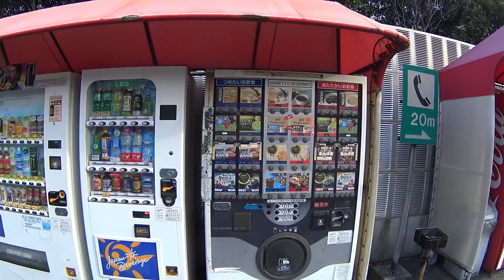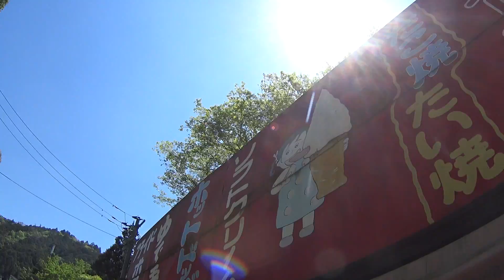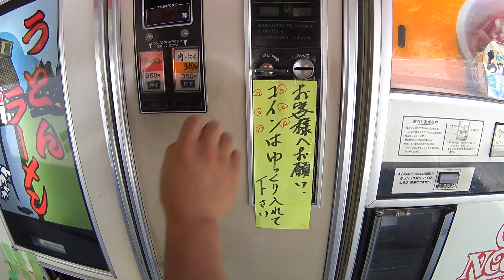【ELIMINATOR250V】友達２人と、レトロ自販機を連食＋アルファ【バイクツーリング】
４月２２日に、友人２人と僕（バイク２台・クルマ１台）で、レトロ自販機うどん（長沢ガーデン＆観音茶屋）と、いろり山賊へ、ツーリングに行きました。

レトロ自販機情報
山口県 防府市 長沢ガーデン

山口県 岩国市 観音茶屋